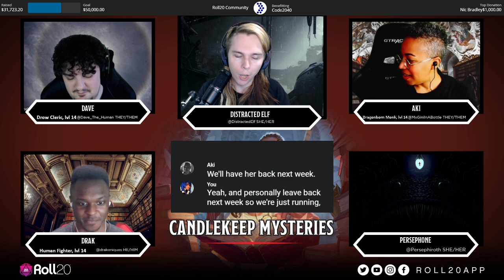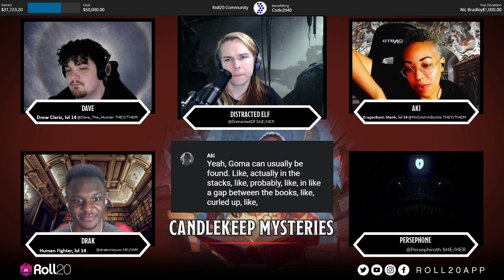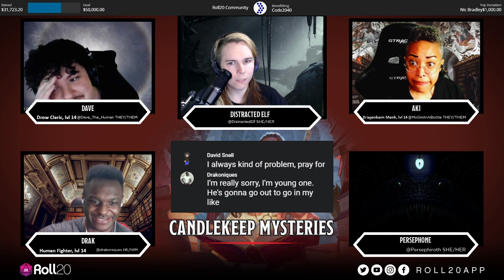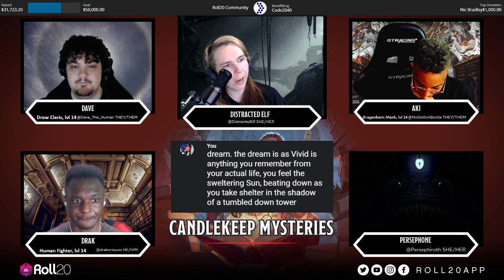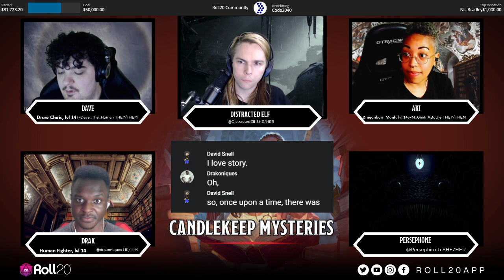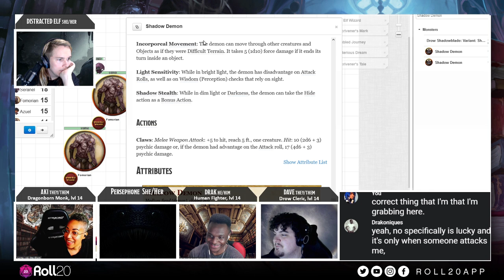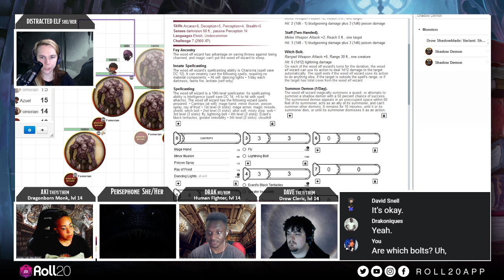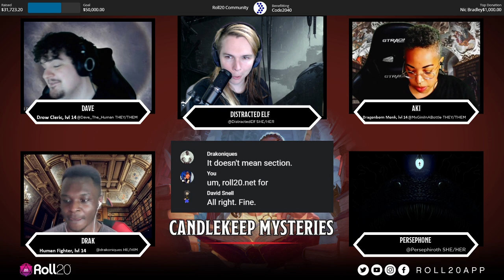Candlekeep Mysteries | Episode 4 | The Scrivener's Tale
Jump into the pages of Candlekeep Mysteries with Elf, Persephiroth, Aki, Drak, and Dave! They'll be taking turns in the DM seat and switching up their characters as they explore the myriad tomes of Candlekeep...
Candlekeep attracts scholars like a flame attracts moths. Historians, sages, and others who crave knowledge flock to this library fortress to peruse its vast collection of books, scribbled into which are the answers to the mysteries that bedevil them. Many of these books contain their own mysteries—each one a doorway to adventure. Dare you cross that threshold?

Join us every Monday at 1 PM PT to watch live!